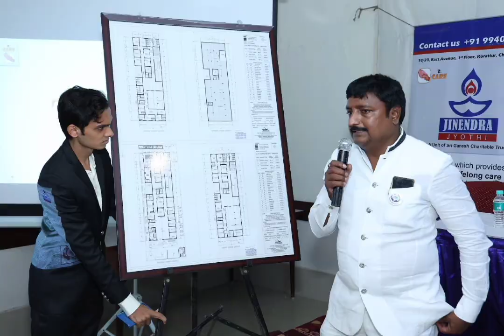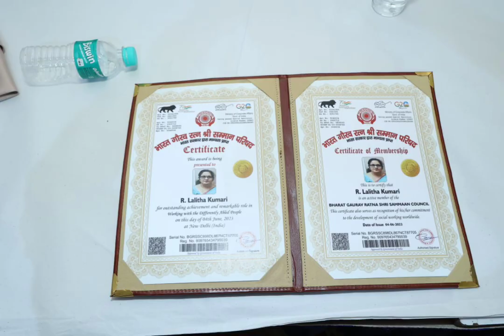Ashoka hotel program gratitude to family and member Bharat Gaurav award 13.6.2023